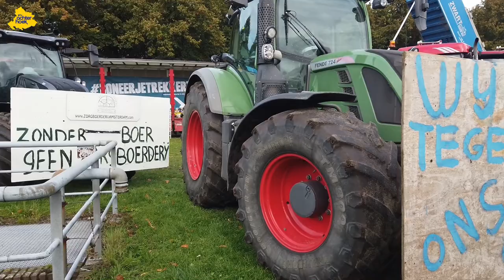Achterhoekse boeren gaan massaal naar Den Haag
Op dinsdag 1 oktober vertrokken rond 1.30 uur een aantal boeren vanuit Aalten richting de Radstake,om vandaar uit in een colonne naar een stadsboerderij in Arnhem vlakbij Presikhaaf te gaan.

Vanaf de stadsboerderij gingen er meer dan 100 tractoren richting Utrecht en kwamen de tractoren vanuit bijna het hele land bij elkaar op de A12.

Vanuit daar gingen ze met zijn allen via de A12 richting het Malieveld in Den Haag.

Onze medewerker ze even uit het oog verloren.

Tegen 10 uur was onze verslaggever bij het Malieveld. waar hij het laatste deel van zijn video verslag heeft gemaakt.